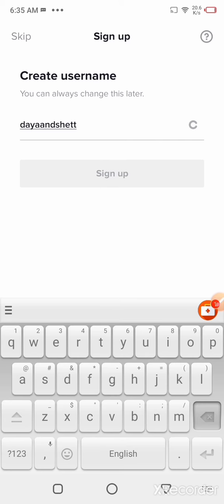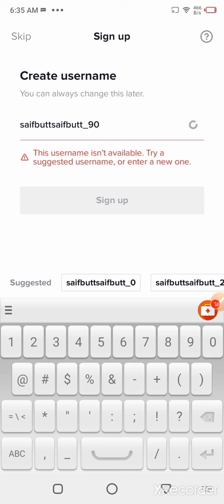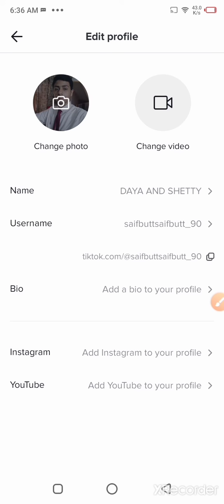TIK TOK PER ID KAISE BANAYE! WITH SAIF UR REHMAN